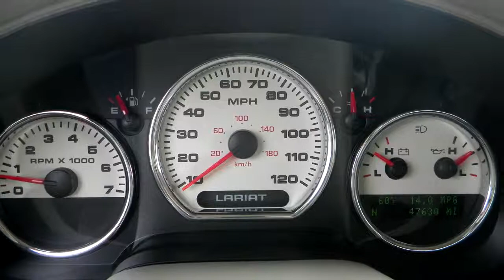2005 Ford F-150 Lariat P3644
2005 Ford F-150 Lariat at Ray Skillman Hoosier Ford in Martinsville, Indiana.